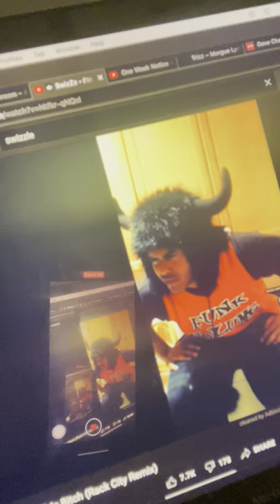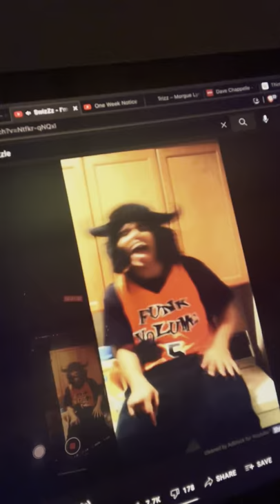Old man riffs about 2012 internet music, backpack rap, YouTube comments, OddFutureTalk, etcetc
I miss them days bro!